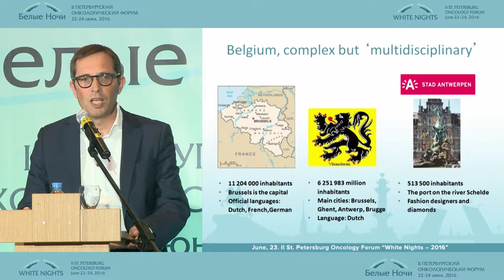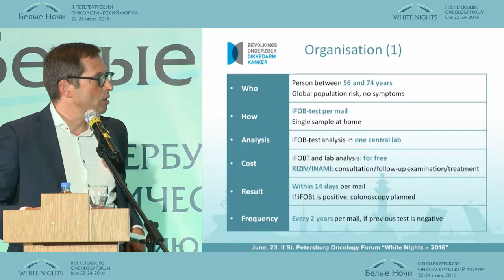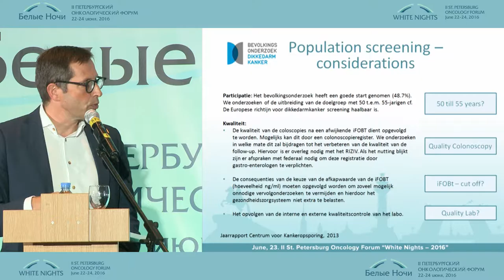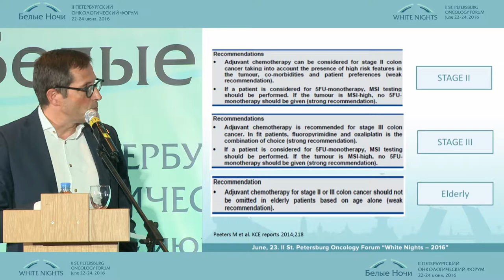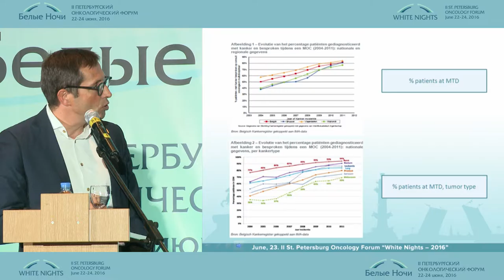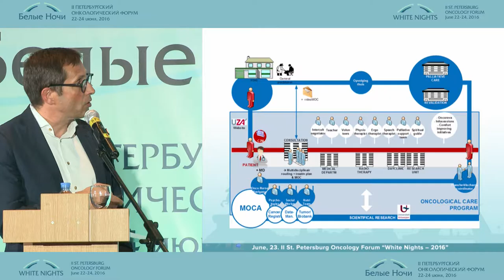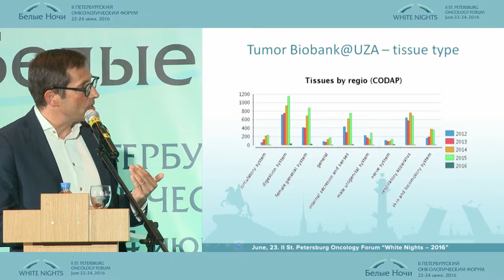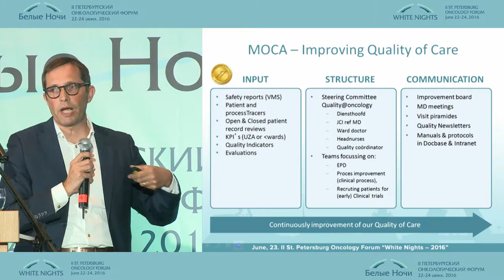CRC in Belgium: diagnosis, registration and management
Marc Peeters (Antwerp, Belgium)
Miscellaneous

2-nd conference in remembr ance of prof. M.L. Gershanovich individual approach to patient treatment